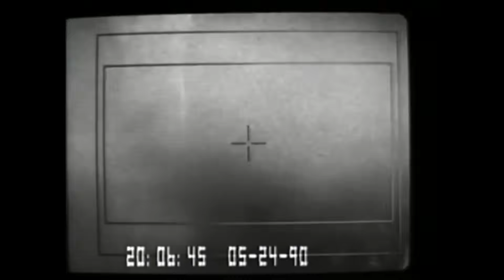The Hunters And The Hunted - The Making Of Predator 2 [HD]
A documentary that details the production of the 1990 film Predator 2, featuring interviews with the film's cast and crew, as well as behind the scenes footage and imagery, examining the development, filming and release of the movie.